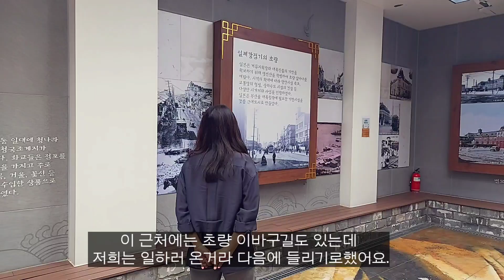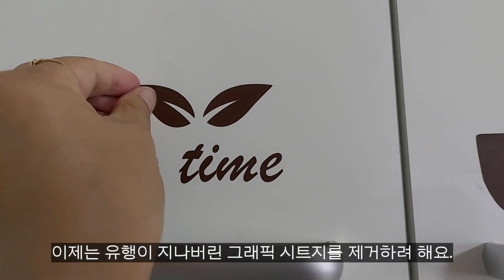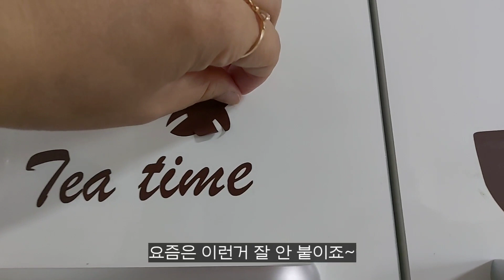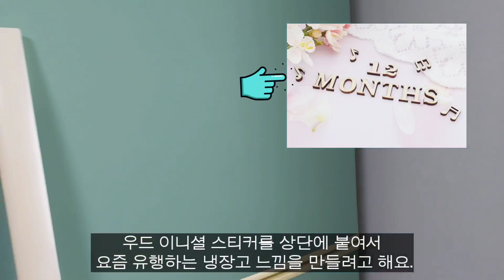5평 원룸 셀프 꾸미기 | 냉장고 리폼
원룸꾸미기~
냉장고 리폼~
씽크대 가게에 붙박이장 맞춤 제작~